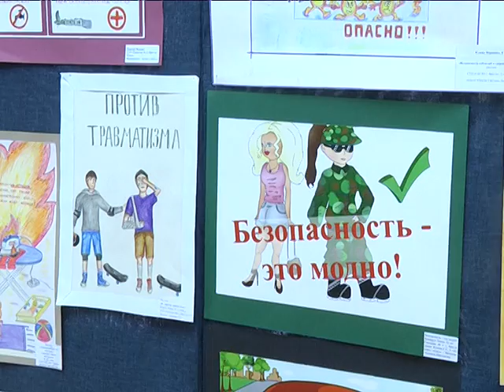2017-05-05 г. Брест. Выставка ко Дню охраны труда. Новости на Буг-ТВ.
Мировая общественность отметила день охраны труда, основная задача которого – привлечь внимание людей к масштабам проблемы смертности на рабочем месте. Мероприятия в рамках даты проводились более, чем в ста странах, в том числе и в Беларуси, город над Бугом – не исключение. Для жителей областного центра – это повод в очередной раз напомнить о необходимости выполнения техники безопасности на рабочих местах, а для юных брестчан – отразить проблему сквозь призму творчества.